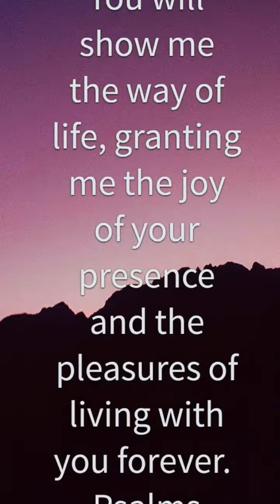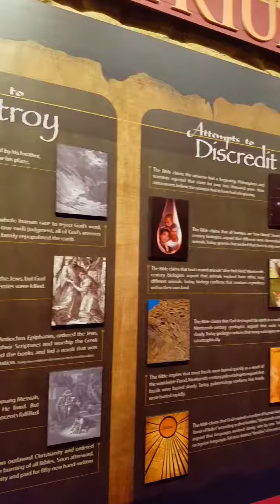🌍Creation Museum Field Trip - September 2016